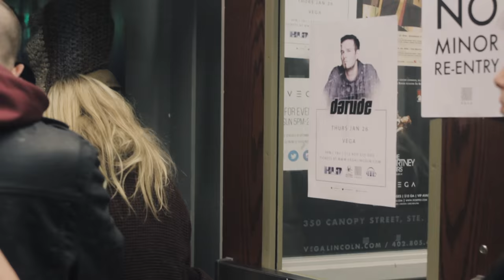Darude on the Evolution of EDM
Darude, Finnish DJ most famous for his song Sandstorm, came to perform at Vega on Thursday, January 26th 2017. The Daily Nebraskan talks to him about his career, new music and family.